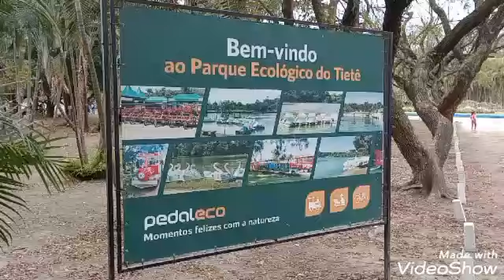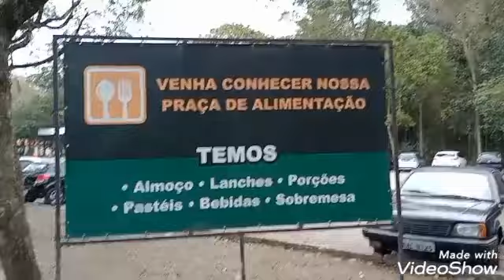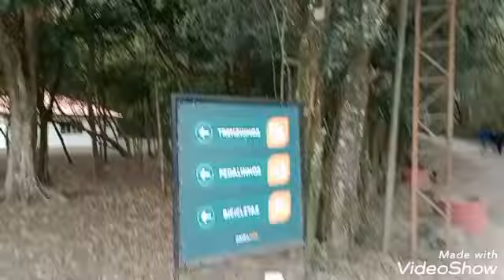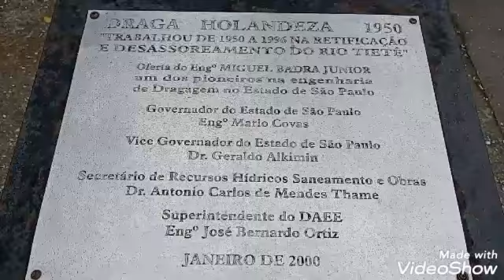GUAXINIM NO PARQUE ECOLÒGICO TIETE SP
curtindo o dia com guaxinim#parqueecológicotiete.